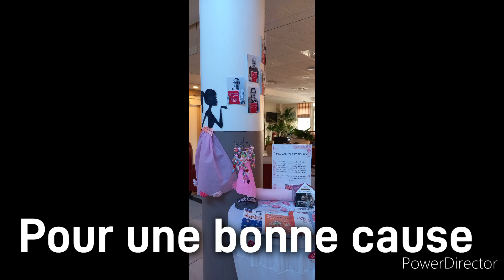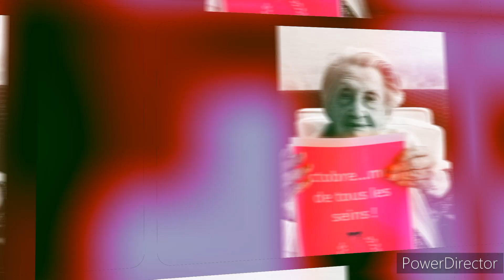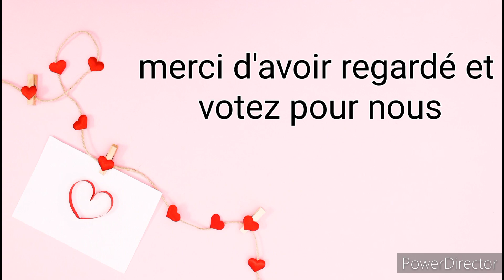ORPEA SAINT MARTIAL de Limoges - Concours MDRS - On sein-plique